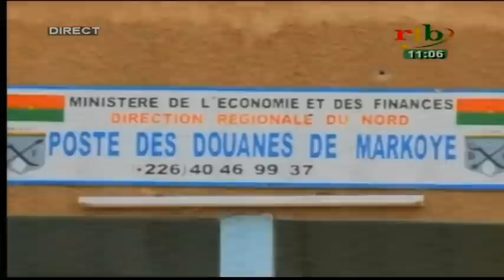rtb/Débat de presse du 04 septembre 2016